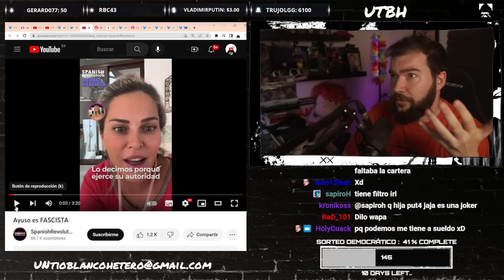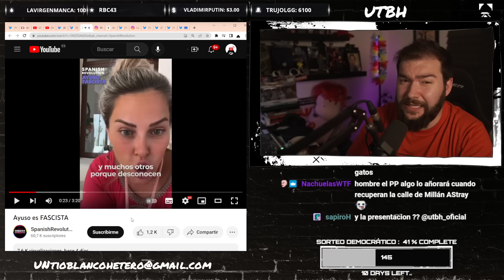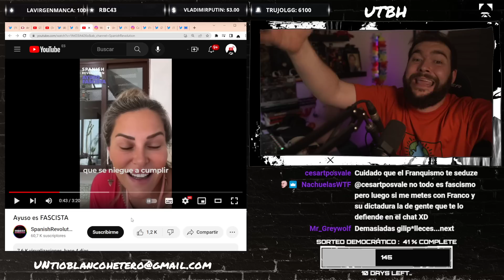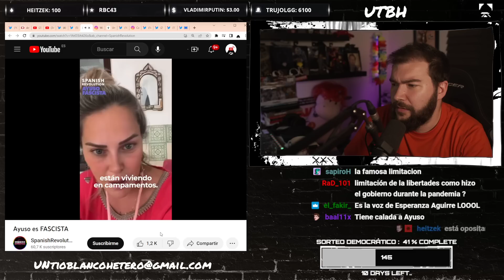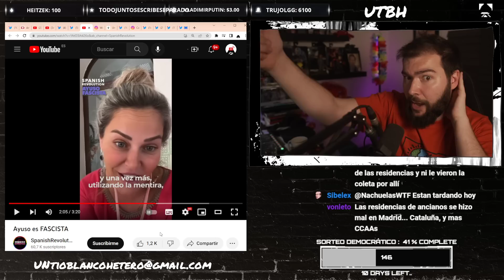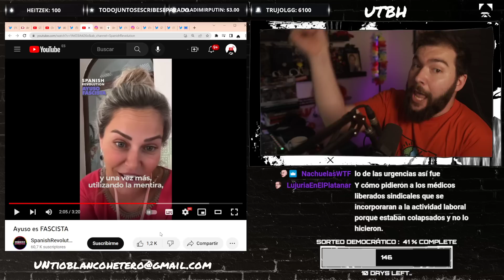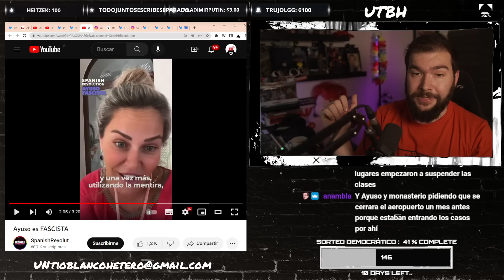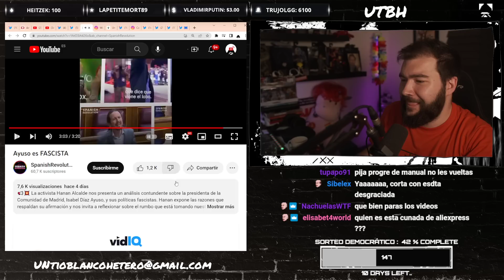PODEMITA IMPRESENTABLE HABLA del FARCISMO de AYUSO | UTBED